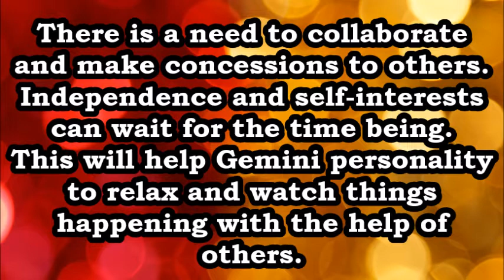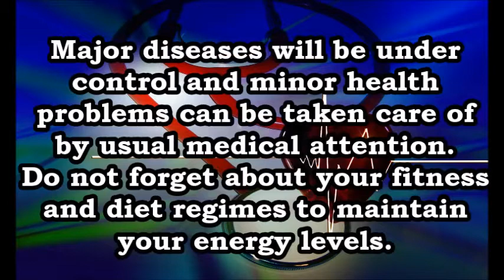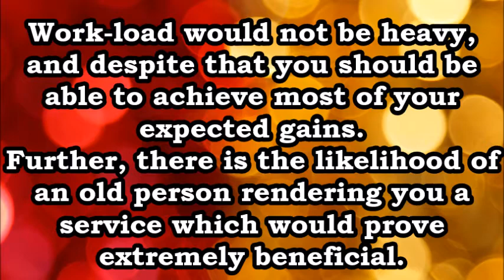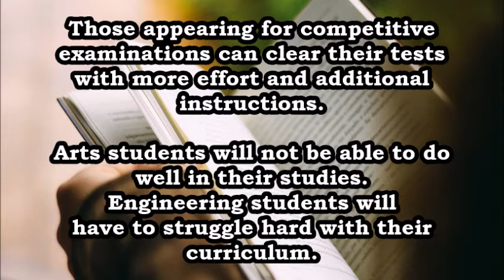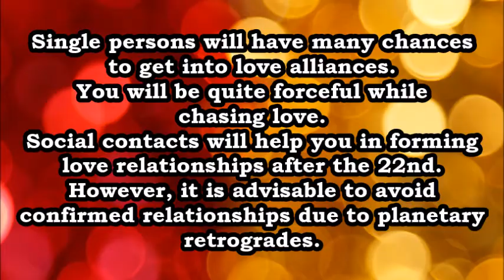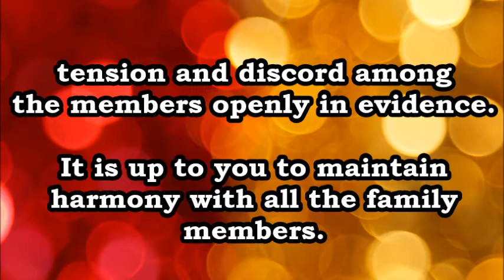Gemini November 2020 Horoscope Prediction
Gemini November 2020 Horoscope Prediction, Gemini Horoscope 2020
Astrology answers daily horoscope, Monthly astrology horoscope forecast,
Gemini Horoscope November 2020, Gemini Horoscope November 2020
Horoscope reading, Astrology reading free, Free horoscope reading,
Gemini Monthly November 2020 Horoscope, Gemini Monthly Horoscope
Astrology horoscope 2020, Astrology horoscope free, Free Horoscope
Free Birth Chart analysis , Gemini November 2020 free Horoscope,
Gemini November 2020 forecast free, Gemini free forecast for November
2020 , Gemini forecast for 2020, Gemini Predictions for November 2020 free